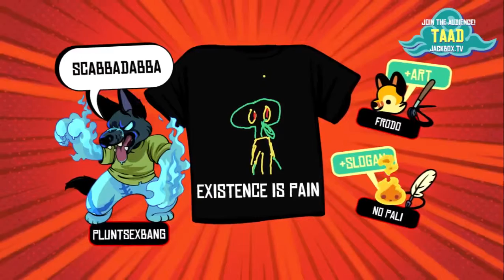Jackbox night 12 - Tee K.O.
(no idea why you'd want to)